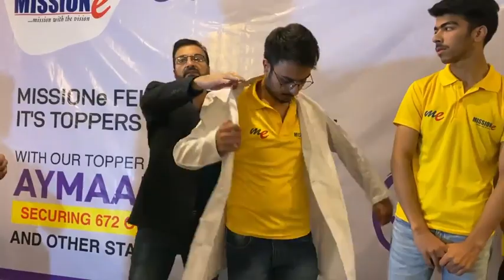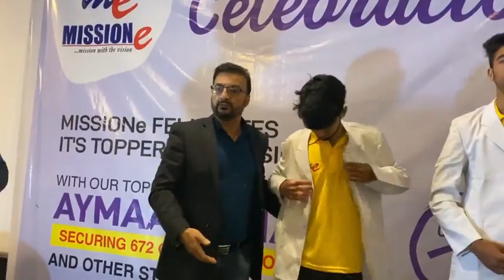NEET TOPPERS AND FINALLY DOCTORS OF MISSION E HONOURED BY MANAGEMENT OF MISSION E🩺♥️🎉🥰❣️💕💝